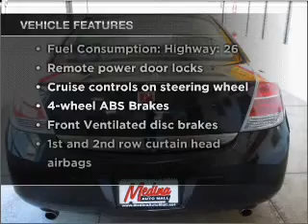2008 Saturn Aura - MEDINA OH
Year: 2008
Make: Saturn
Model: Aura
Trim: XR
Engine: 3.6 liter 6 cylinder 24 valve
Transmission: 6-Speed Automatic
Color: Carbon Flash
Mileage: 45091
Address:
3205 MEDINA RD